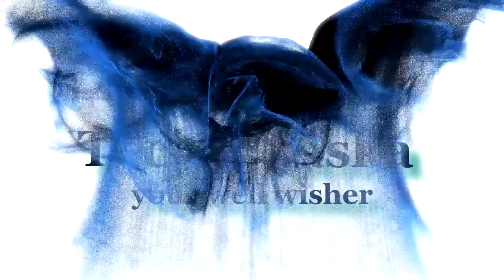टेक चस्का intro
tech Chska, intro, title,